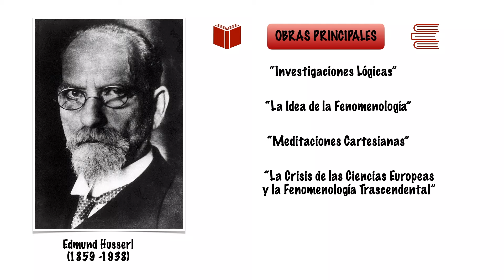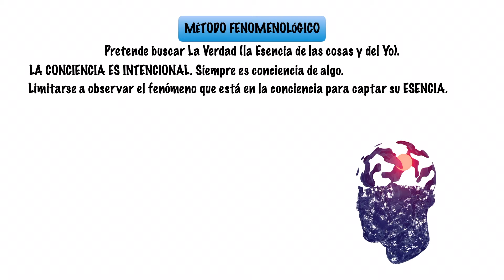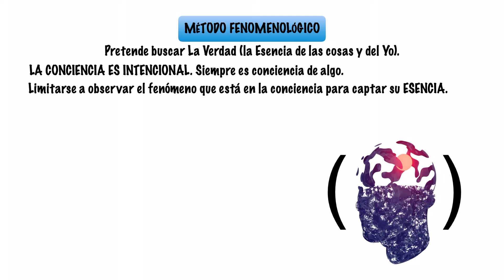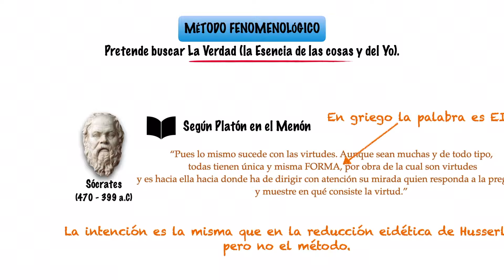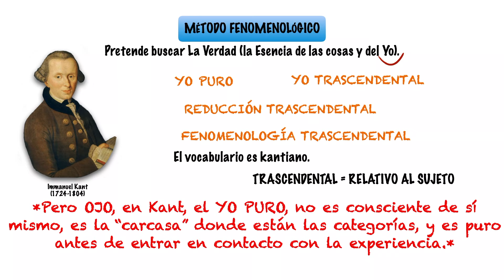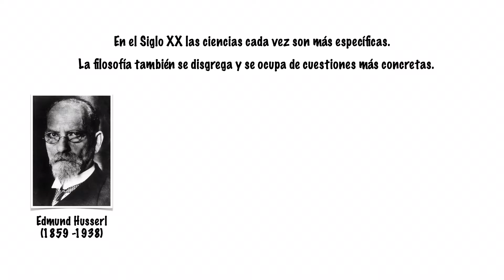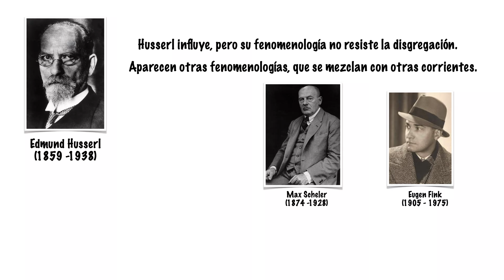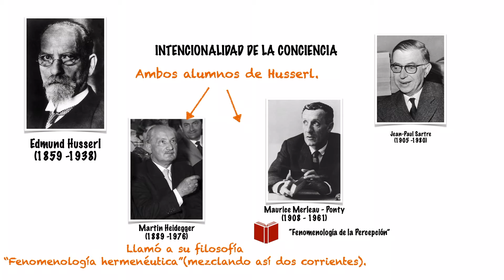Husserl y su Fenomenología - Método Fenomenológico - Filosofía del siglo XX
En este vídeo te explicamos qué es el método fenomenológico de Edmund Husserl. Qué quería conseguir Husserl con él y cómo influye su fenomenología en otros filósofos del siglo XX.
EN ESTE VÍDEO:
Husserl, vida y obra 0:00
El método fenomenológico 1:15
 (Reducción eidética y reducción trascendental)
El método fenomenológico (simplificado) y explicado a través de sus influencias 4:19
La influencia de Husserl 7:18
 (Lebenswelt e intencionalidad de la conciencia)